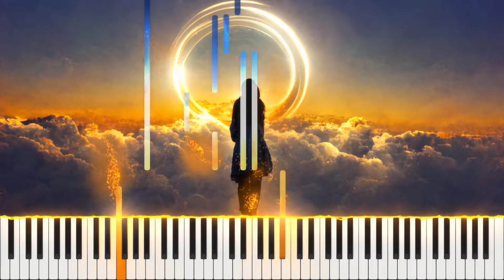Parallels by Evgeny Khmara (Piano Tutorial) featuring Horizon’s Gate